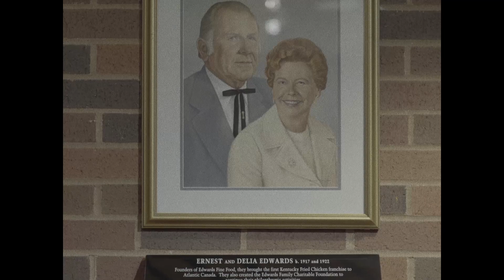Hinterlands Who's Who - The Business Hall of Famer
Junior Achievement of Nova Scotia has announced the 2016 Laureates for the Business Hall of Fame: David Read, George Caines and Pete Luckett. The Laureates will be formally inducted at a gala event, presented by Stewart McKelvey, on June 2, 2016.